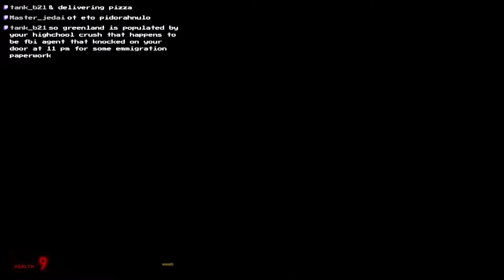Half-Life 2 Mad Max styled map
Backcut by ThatsRidonkulous and 1UpD
This is an old video from my old gaming channel... so don't give it to much thought